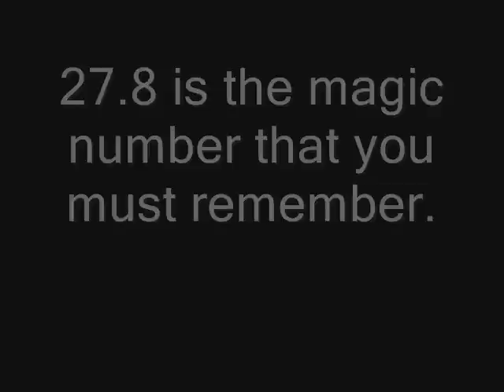Estimating range with a mil dot reticle( EASY and SIMPLE)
Estimating range in yards  with a mil-dot reticle  (long range shooting)